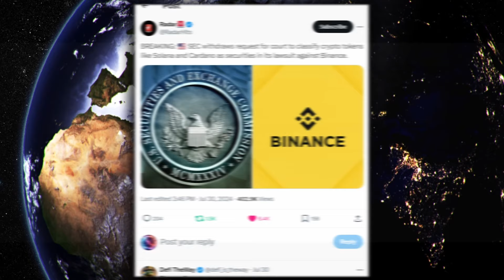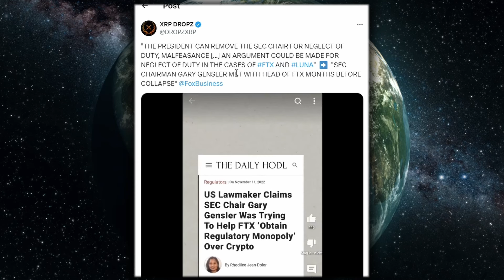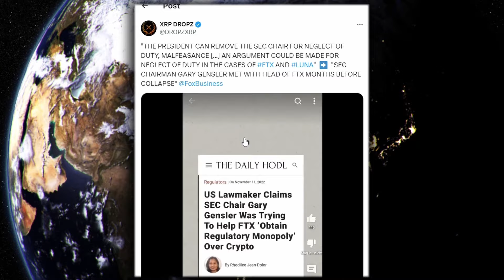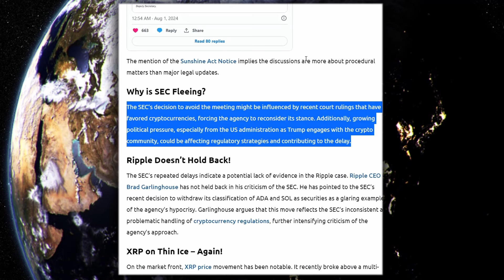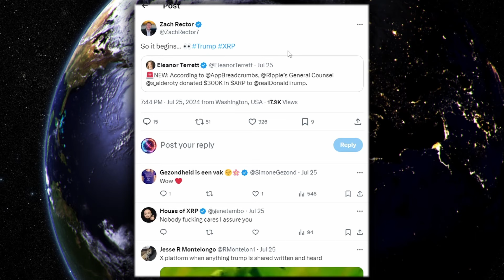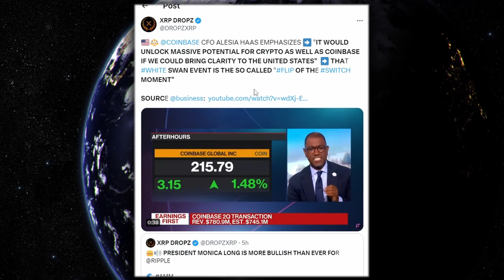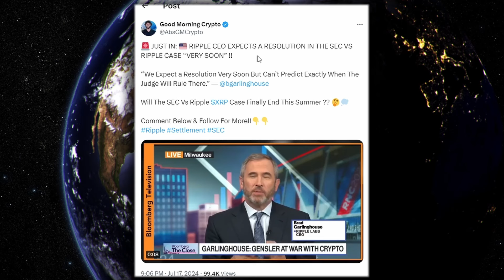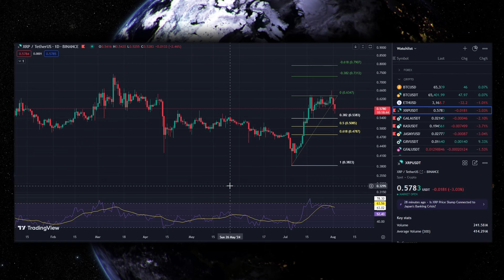XRP RIPPLE SEC KEEPS THROWING OBSTACLES IN XRP’S WAY | I’M PISSED!